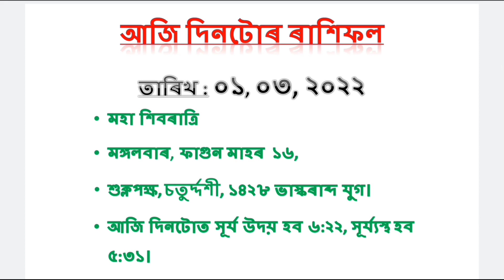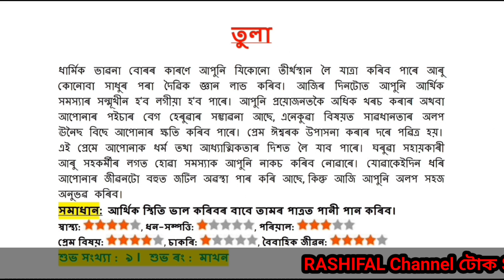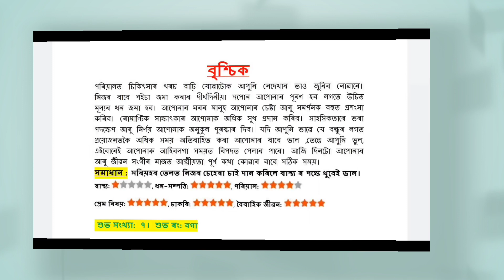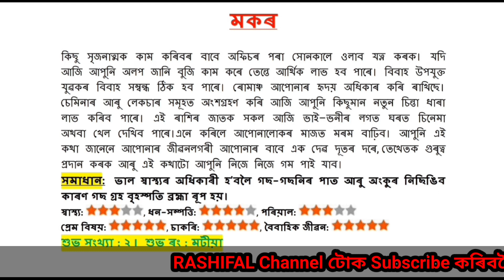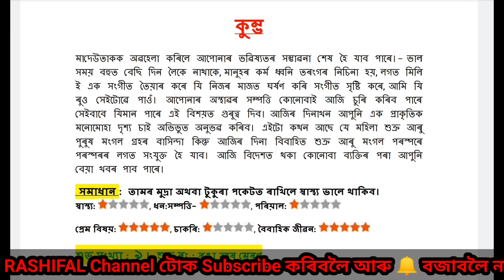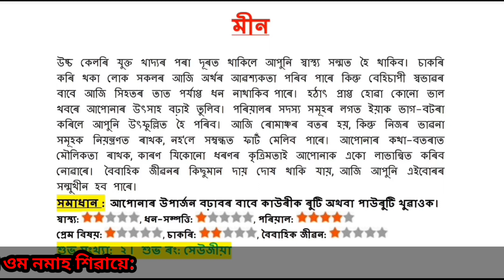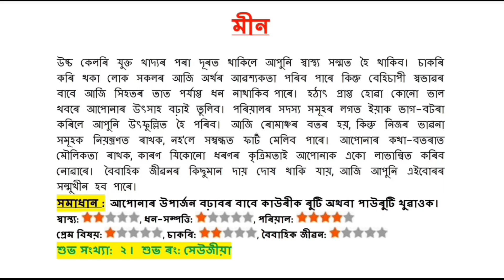Shivaratri | 01 March 2022 Rashifal | Indian Astrology | Assamese Astrology | Astrology In Assamese